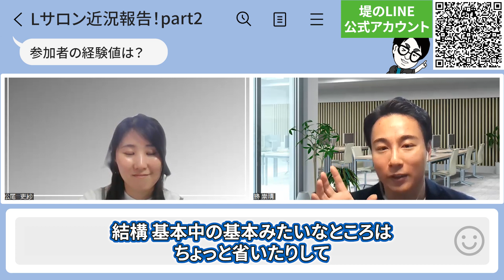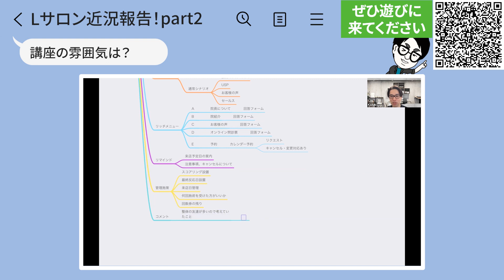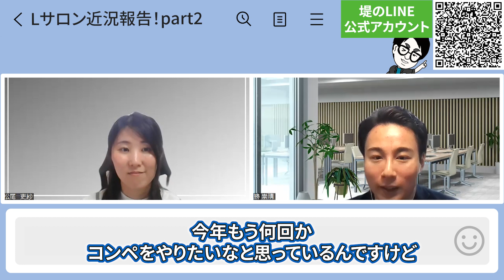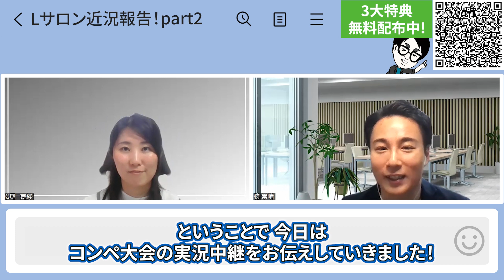#386.Lステップのデータ販売にて新アカウントがまもなく追加予定！コンペ大会の様子も実況中継！[LINE公式アカウント / Lデータ]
Lサロンの『Lステップコンペ大会』について詳しくお話しました！コンペ大会でLデータ（Lステップのテンプレート）を作成し、優勝すると賞金＋不労所得になり得るLデータを販売の権利がもらえます^ ^  今回は参加者が4名だったので大チャンス回でした！次回の皆さんのご参加を楽しみにしています！

▼Lサロンに興味を持っていただいた方はこちら▼

 • #385.【近況報告！】Lサロンの最近の出来事まとめ[LINE公式アカウン...

後日追加される予定の新アカウントは
『買取業者』『整体院』『ケーキ屋』『SNS構築代行』になります^ ^

など…

 ■Lサロン
などなど…